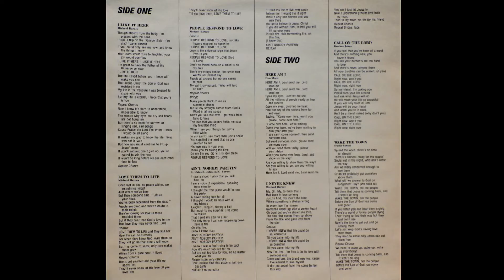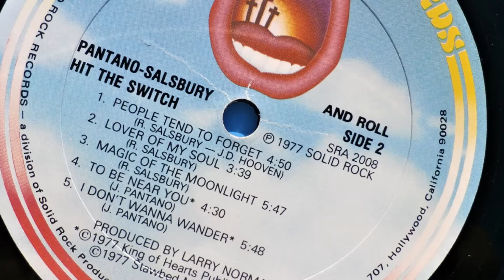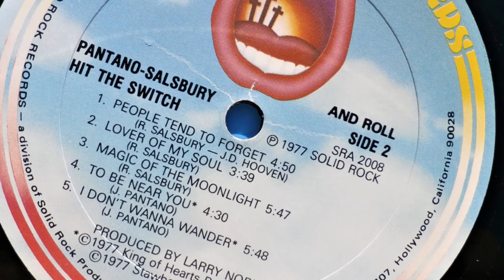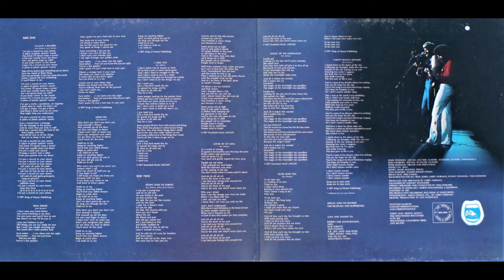Lover Of My Soul- Pantano & SALSBURY (1977 Solid Rock) Hit The Switch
This video has been moved to my second Youtube channel, Contempo Celebration (Contempo Celebration - YouTube) and will be permanently deleted from this channel due to the ALGORITHM having to many un-related videos on the same channel
VFH5NEQ
This Video is for your enjoyment only, Michael E. Bankston AKA Michael B does not own the copyright on any of the music heard on this video. Nor is Michael E. Bankston receiving any compensation in any form or in any way.